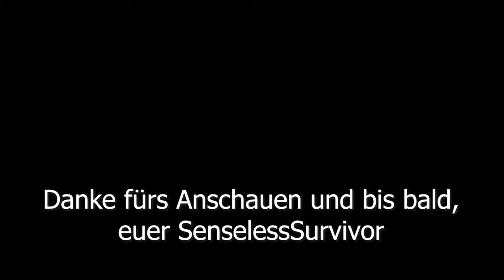Call of Duty Modern Warfare / Pistol Kills mit Korki / Gameplay deutsch / german Lets Play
und willkommen zu einer weiteren Runde Call of Duty Modern Warfare. Als Aufgabe standen dieses Mal 45 Pistolenkills auf dem Programm. Zusammen mit Kumpel Korki machten wir uns also ans Werk.

Euer SenselessSurvivor